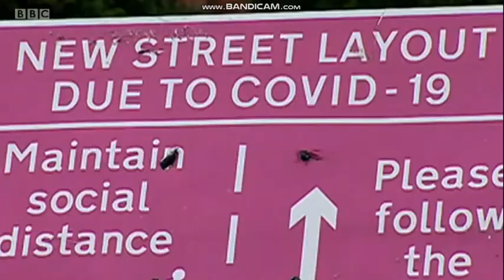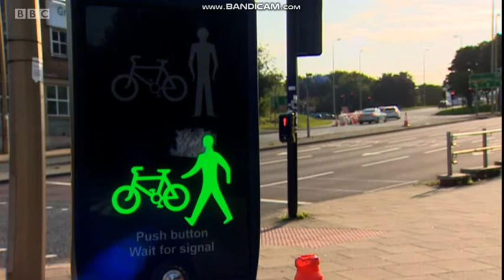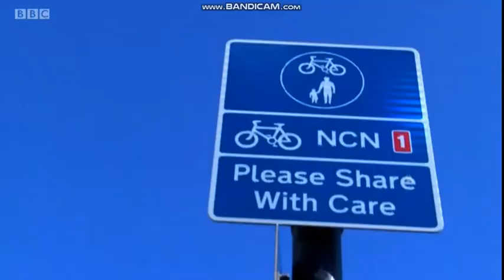Newcastle Green Party on Bridge Closures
Information on the closure on the closure of Stoneyhurst Road bridge in South Gosforth.

Newcastle City Council has confirmed that orders banning vehicles from Salters Bridge in Gosforth, Castle Farm Road next to Jesmond Dene, Haldane Bridge in Jesmond, the Argyle Street Bridge near Manors Metro station, and Stoneyhurst Bridge in South Gosforth will come into force in August 2020.

Information on transport in Gosforth

Gosforth is served by three Tyne & Wear Metro stations: South Gosforth, Regent Centre, Wansbeck Road. The control centre for the Metro system is located at South Gosforth station, and the main depot and car sheds are nearby. Regent Centre's Transport Interchange also contains a large bus station and multi-storey car park.

In 1902, Gosforth was linked by tramway to Wallsend, then Newcastle a year later; this tramway has long since been removed as other travel links evolved. The Gosforth Park Light Railway extended the tramlines from the High Street to the gates of Gosforth Park; this service ceased in 1930. In the late 1850s, prior to horse trams, a resident by the name of Mark Frater established an omnibus service connecting Gosforth and Newcastle.

In 1864, Gosforth was connected to the Blyth and Tyne Railway. In 1905 the Ponteland Railway was opened from Gosforth to Ponteland. Three stations in Gosforth were on this route, South Gosforth), West Gosforth and Coxlodge. With the opening of the Metro system in the 1980s the locations of these stations were used for the modern South Gosforth, Regent Centre and Fawdon stations respectively.

In 2009 Newcastle City Council agreed to £9.6 million worth of plans to revamp roads around Gosforth, including the High Street and the Great North Road. With the proposed improvements there would be up to 13 months of roadworks, starting in 2012. The High Street is to have bus lanes, and other traffic is to be confined to one lane in each direction. The city council aims to get 90% of the funding for the congestion improvements from the Department for Transport.

Look North The BBC television region for the North East and Cumbria launched at 6.10pm in January 1959 from studios at 54 New Bridge Street in Newcastle City Centre. The region began receiving its own nightly news bulletins, originally presented by George House and Tom Kilgour.

Previously, the area was served by a pan-regional bulletin from Manchester entitled News from the North, broadcast across the whole of Northern England from 30 September 1957 onwards. The new local bulletins from Newcastle were launched ten days before the opening of rival ITV station Tyne Tees Television in the North East.

Three years after the launch of the television service, the bulletins were expanded to 20 minutes and relaunched as a daily magazine programme, Home at Six, presented by Frank Bough. After Bough left to join BBC Sport in 1964, Home at Six was relaunched with a new name and a new presenter - Mike Neville, an actor and continuity announcer for Tyne Tees Television who had been anchor of North East Newsview, a nightly regional news programme, for only a few months. Neville soon became a household name and spent the next thirty-two years at the BBC in Newcastle, presenting Look North as well as making regular appearances on Nationwide.

For a short period in the late 1980s, Cumbria was switched to the BBC North West region and began receiving North West Tonight instead of Look North, along with a short lunchtime news opt-out. Look North returned to Cumbria on 27 September 1992.  The North East and Cumbria region was reformed after campaigning by viewers in Cumbria that they were being overlooked in favour of news from the more populous areas of the north west, such as Greater Manchester and Merseyside. It was during this time that on 16 January 1988, BBC North East moved to brand new purpose built studios nicknamed 'The Pink Palace' on Barrack Road in Spital Tongues, along with Radio Newcastle.

In 1996, Mike Neville left the BBC to re-join Tyne Tees Television to present their flagship evening news programme North East Tonight. Look North underwent major changes with new presenters Carol Malia and John Lawrence introduced to the programme.

On weekdays, Look North broadcasts six three-minute opt-outs during BBC Breakfast at 27 minutes past and 3 minutes to each hour. A ten-minute lunchtime programme follows at 1:35pm with the main half-hour edition at 6:30pm and a ten-minute late update is shown at 10:25pm, following the BBC News at Ten.

Look North also airs three bulletins during the weekend: early evening bulletins on Saturday and Sunday and a late night bulletin on Sundays, following the BBC News at Ten.